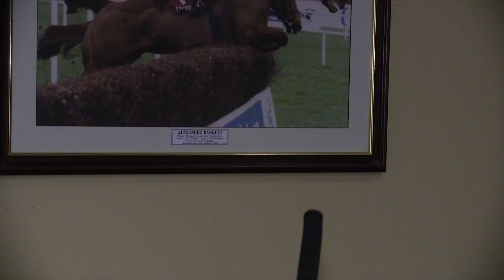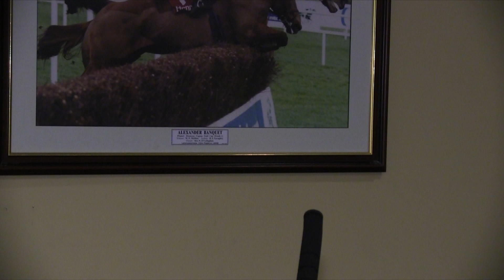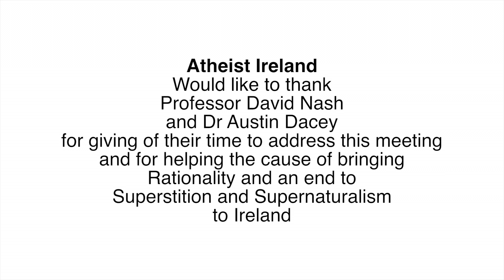Repeal blasphemy laws: David Nash and Austin Dacey with Atheist Ireland chairman Michael Nugent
Is anything sacred? A discussion of Irish and international blasphemy laws, organised by Atheist Ireland on Sunday 29 January 2012.

The meeting was chaired by Michael Nugent, Chairman of Atheist Ireland, and the main addresses were made by Professor David Nash, professor of history at Oxford Brookes University and Dr Austin Dacey, representative to the United Nations for the International Humanist and Ethical Union.

This video is of the first part of the meeting. We hope to publish the second part -- the conversation with the audience -- as soon as possible.

The meeting discussed the new anti-blasphemy legislation introduced in Ireland, on 1st February, 2010, and why Atheist Ireland is campaigning to have this law repealed, along with the Constitutional requirement that 'The publication or utterance of blasphemous, seditious, or indecent matter is an offence which shall be punishable in accordance with law' .

Two days after the meeting, Prof. Nash and Atheist Ireland met with senior politicians at the Oireachtas, an event organised by Sen. Ivana Bacik, Reid Professor of Criminal Law, Criminology and Penology at Trinity College Dublin, to brief them about the negative international implications for Ireland if the law fails to be repealed.